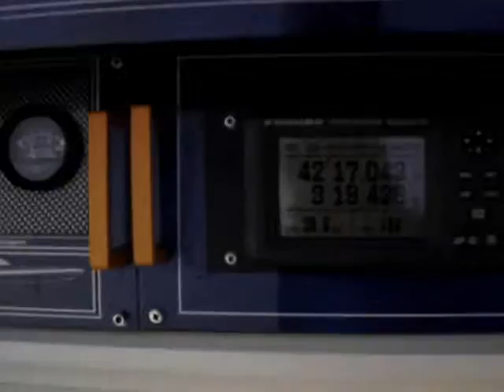Boat Trip from Monaco to Barcelona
Video shows trip along cote azure and costa brava.